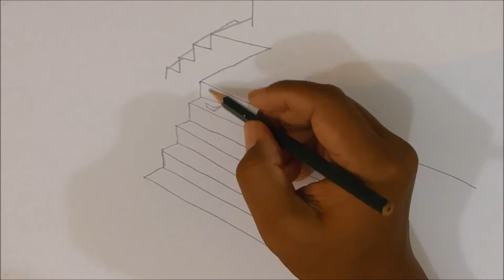AMBIGUOUS PAINTING (IMPOSSIBLE OBJECT) #4, oil color on canvas, Stairs, art explanation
This is about an ambiguous figure or impossible object painting. The data of artwork is below:
Title   :   AMBIGUOUS STAIRS
Artist :  Deni Junaedi
Date :   2013
Material :   Oil on canvas
Size :   70 x 100 cm

Concept :
The upside of the stairs can be the side part.
General concept:
My paintings in this period raise the issues of visual ambiguities. Sometimes they are called the double image, ambiguous figure, optical illusion, or imposible object. Ambiguous forms will cause the double perception.
Welcome to PAINTING EXPLORER channel. I'm Deni Junaedi. Here, all are about paintings.

1. PAINTING CLASS presents my art lectures in the art institute or workshops.

2. PAINTING EXPLANATION explains painting matters.

3. PAINTING TECHNIQUES shows unique techniques in paintings.

4. PAINTING ILLUSIONS contains videos about optical illusions, anamorphics, or deceptions.

5. LIMITED PALLETE is for painting used just one, two, or three colors.

6. STEP BY STEP PAINTING is for painting process videos, from the beginning to the end.

7. OUTDOOR PAINTING is my experiences in outdoor painting practices or en plein air.

8. PAINTING INTERVIEW gives my interview with artists.

9. PAINTING VLOG tells my unique activities related paintings.

Name: Deni Junaedi
Place and date of birth: Sukorejo Kendal Central Java Indonesia / June 21, 1973
Domicile: Yogyakarta Indonesia